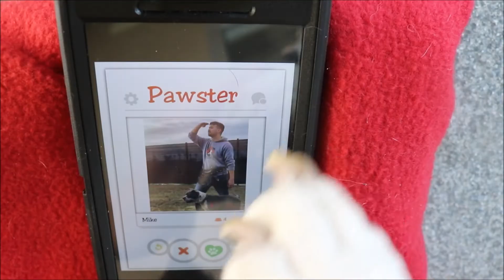Will Cherish Swipe Left or Right on her Dating APP!??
Cherish (A1585144) has been so patiently waiting to find her loving home! To help OC Animal Care's Long Term Resident Dogs find the home of their dreams, OC Animal Care will be hosting an adoption event for the members of the Lonely Hearts Club! On February 9-10, all dogs who have been available for adoption for 2+ weeks or longer will have a *FREE adoption fee (not including, licensing, microchip or leash). Won't you give a long term resident dog the fur-ever home of their dreams!?

Friendly Reminder: All adopters must be 18 years of age, fill out an adoption questionnaire, provide a valid ID and visit with the animal before adopting.